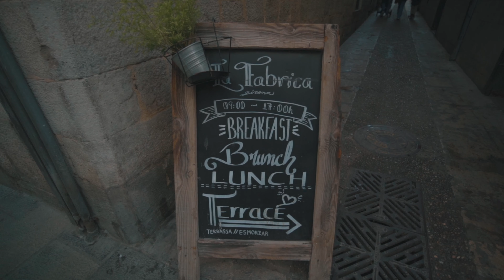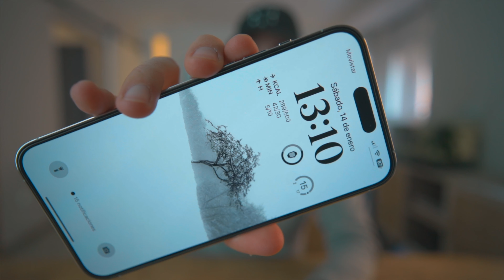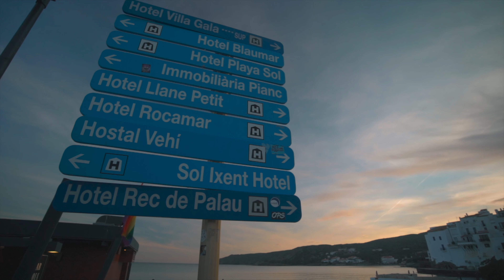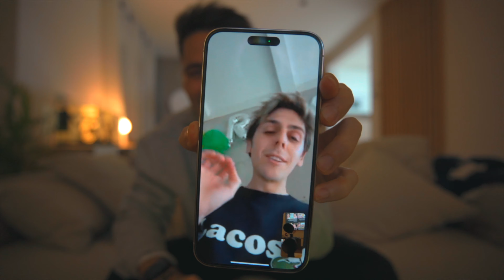Mi NUEVA CIUDAD 😊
Familia, primer vlog en mi nueva ciudad, en mi nuevo destino. A continuación os dejo el link para que veáis el house tour de esta pedazo de casa, por cierto, si lo veis dejad en los comentarios este emoticono: 🍿